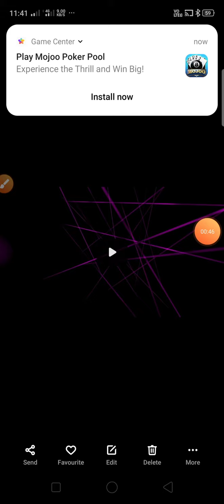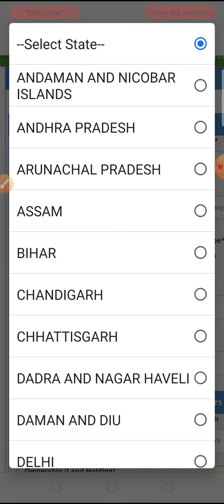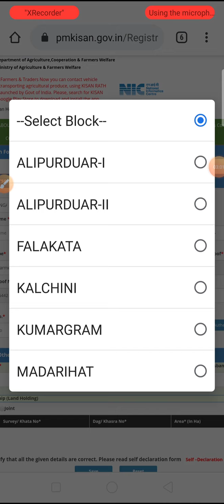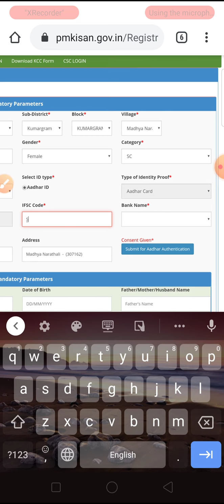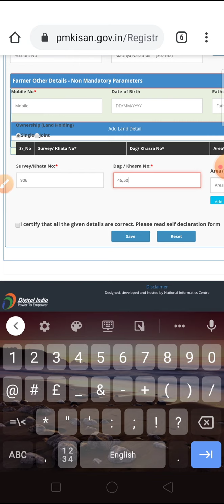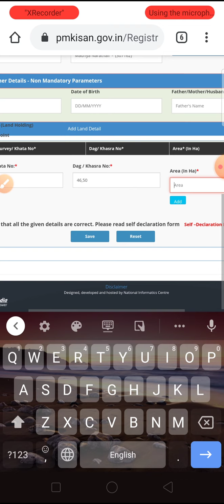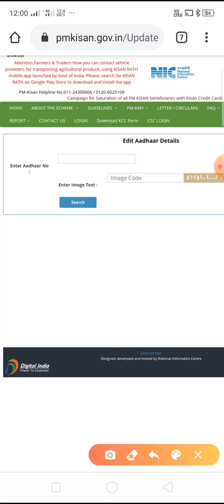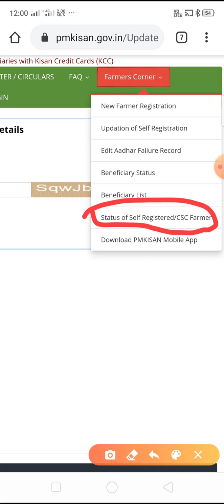How to apply pm kisan samman Nidhi Yojana. Online apply 2020. In West Bengal full Bengali tutorial.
কিভাবে এপ্লাই করবেন pmkisan samman Nidhi Yojana. Online apply 2020. In West Bengal full Bengali tutorial.
A to z full Bengali tutorial.